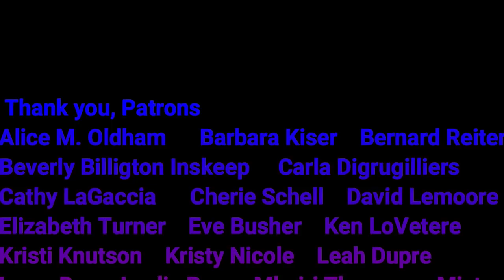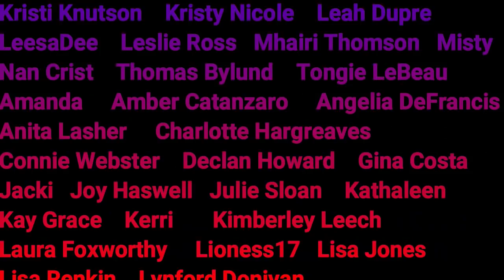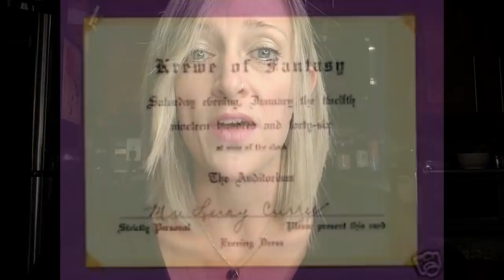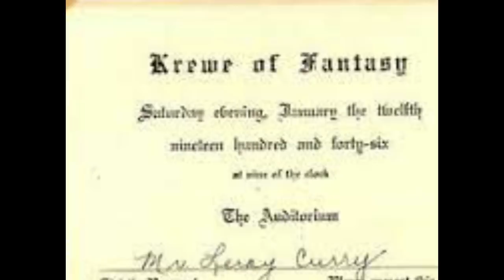~Mardi Gras~ Part 2: Beads, Babies, and Krewes!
A few months ago, we took dive into the French Royal family to uncover accusation of Satanism, and everything that allegedly occurs within the practice of this faith.  Although we know many royal bloodlines have been accused of these practices, it seems the French bloodlines ran the deepest.

How did these rumors affect the culture of the French colonies in the “New World” of America?  Where certain “creatures” sent to the New World from their homeland of France?  Is this why New Orleans is considered the wicked sister of the South?

Please remember to be respectful to people in the comments.  New Orleans is a beautiful city with beautiful people.  We’re not digging into the average, harmless citizen, but rather the powers that be that funded the creation of this colony!